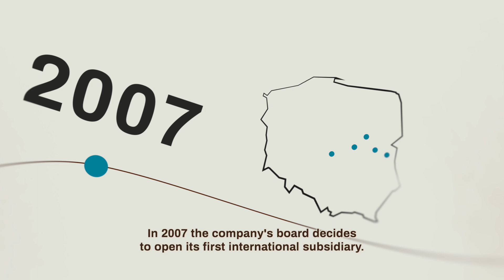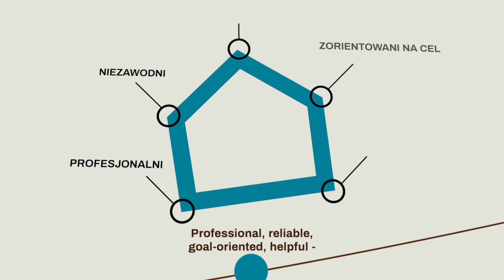Historia TB / 15 lat w Polsce